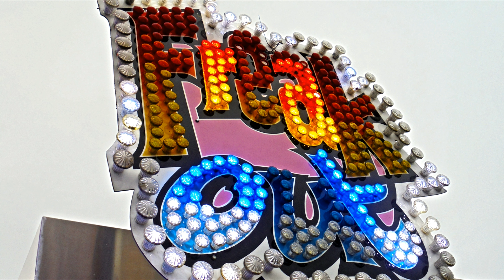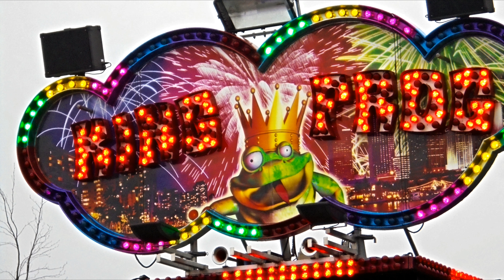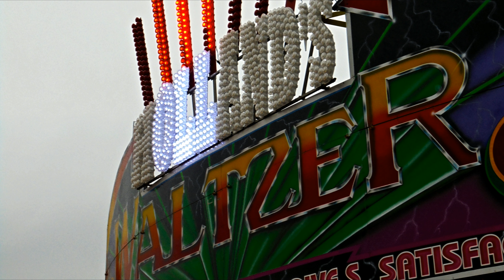Conisbrough Tickle Cock Fair 2018 @ Hill Top Road Conisbrogh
Conisbrough Tickle Cock Fair 2018

A great fair with a great selection of rides and attractions on a wet cold day the ground was very moody but was still fun to be had and the fair was quite busy taking into account the weather